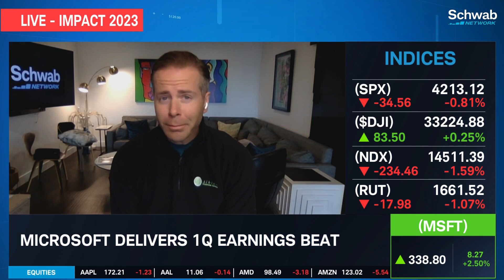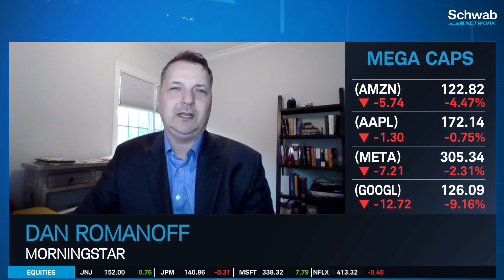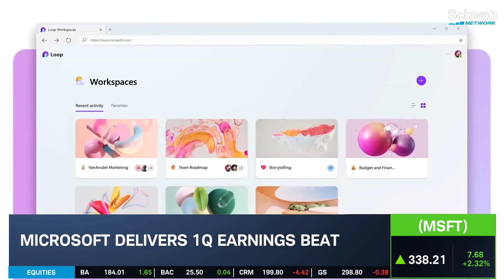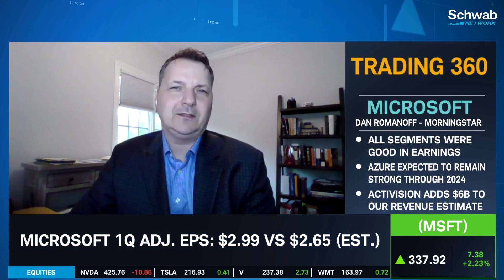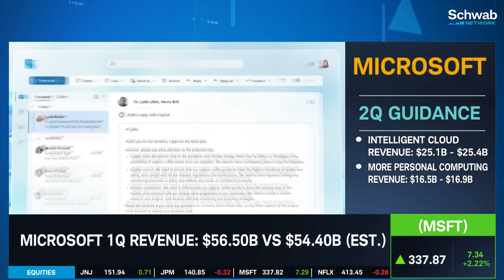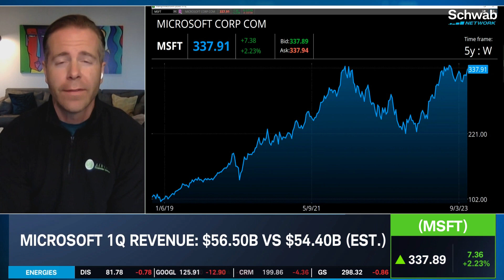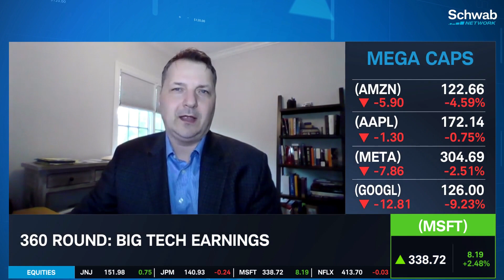Microsoft (MSFT) Stock Higher Following Strong Growth & Positive Guidance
Microsoft (MSFT) delivers a 1Q earnings beat. MSFT is higher following strong cloud growth and positive guidance. MSFT’s 1Q adjusted EPS came in at $2.99 versus an estimated $2.65 and its revenue came in at $56.50B versus an estimated $54.40B. Azure is expected to remain strong through 2024, notes Dan Romanoff. He and Jason Ware discuss MSFT’s earnings. Tune in to find out more about the stock market today.